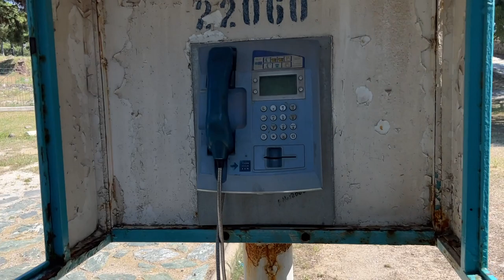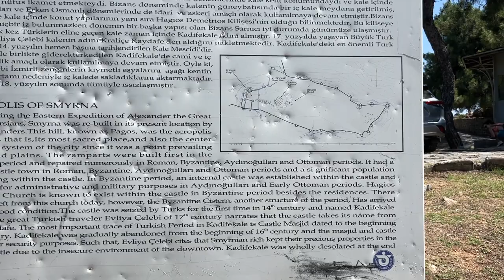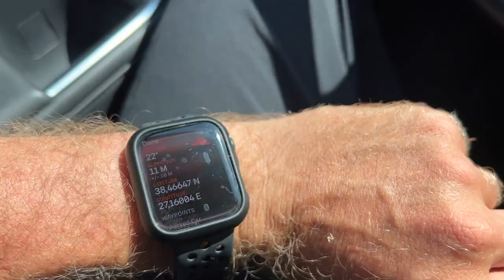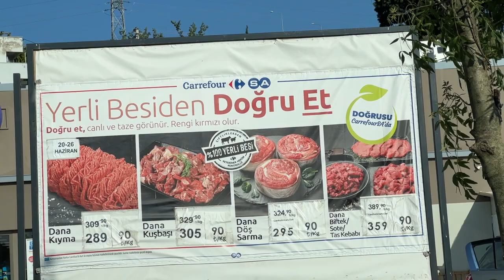ИЗМИР, СМИРНА АНТИЧНЫЕ ДОСТОПРИМЕЧАТЕЛЬНОСТИ, САМЫЙ ЕВРОПЕИЗИРОВАННЫЙ ГОРОД ТУРЦИИ